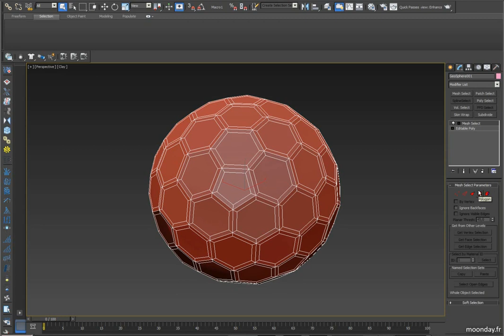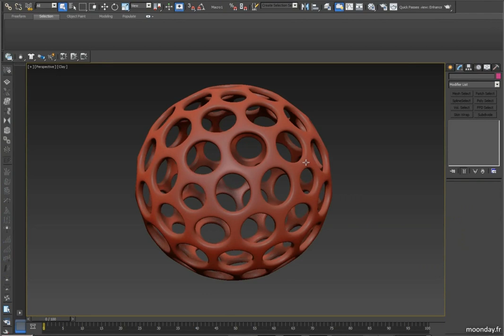Tutorial - Quickly Create a hollow sphere in 3ds Max